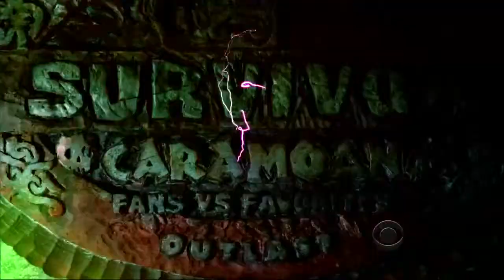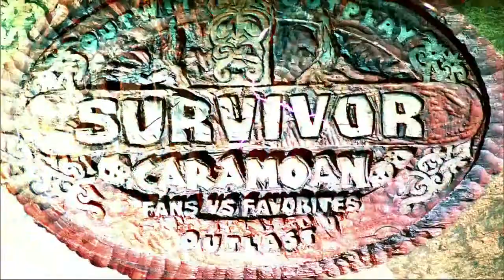The Attack on Titan Theme works with LITERALLY EVERYTHING: Survivor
Ahhhhhhhhhhhhhhhhhhhhhhhhhhhhhh